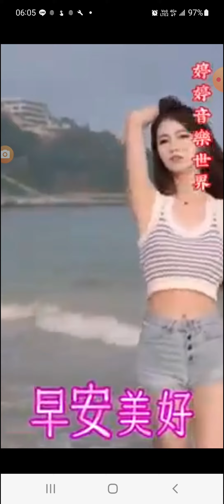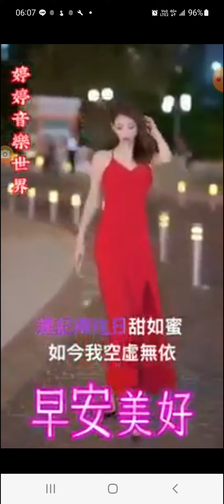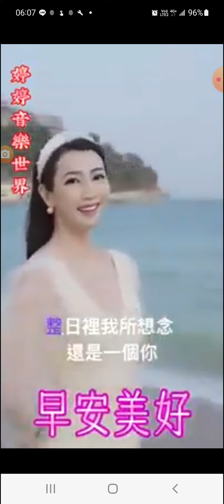山盟海誓濃情蜜意